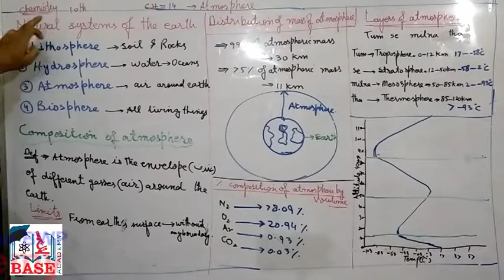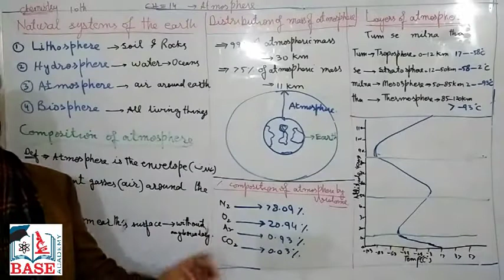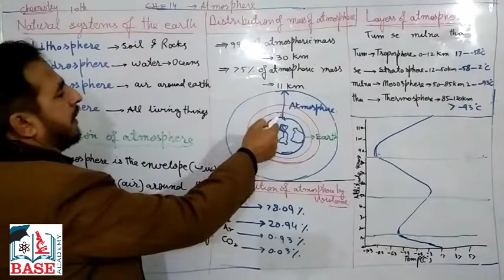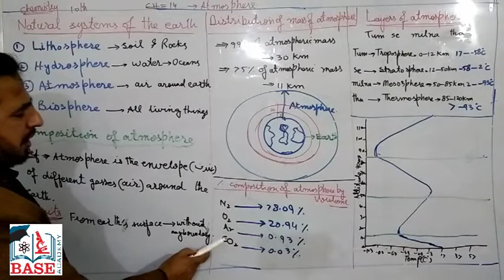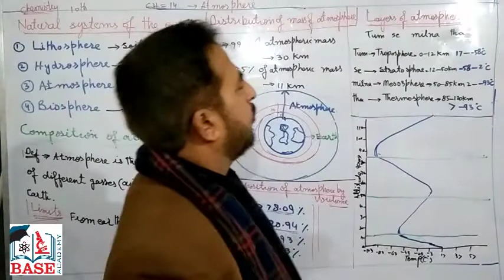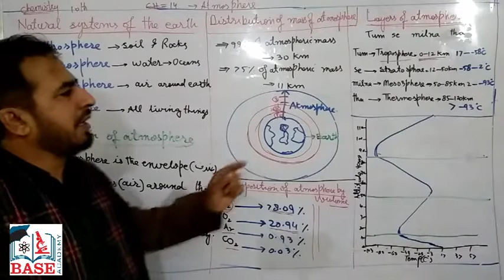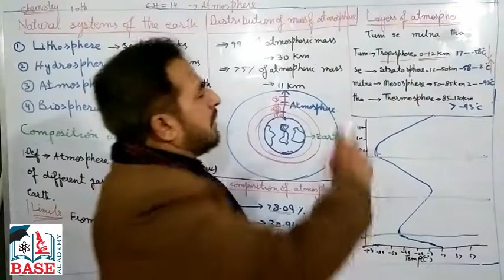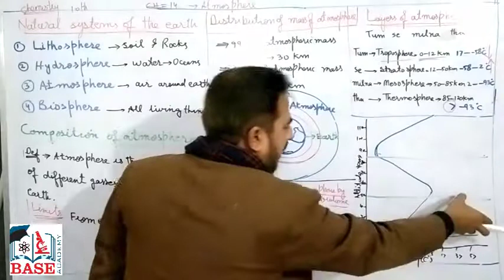Atmosphere: Ch-10 Class 10th Chemistry